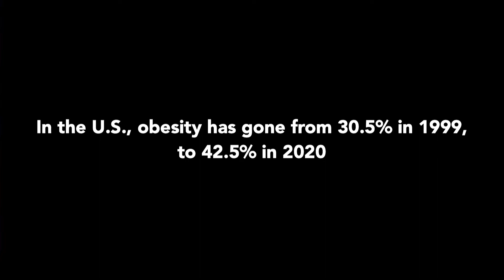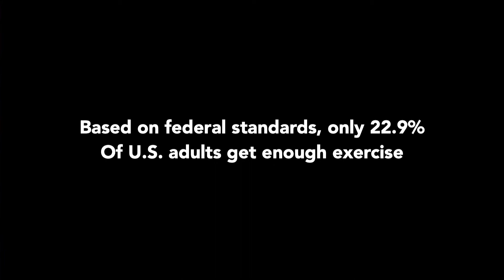Faithfulness in the Battles and Day of the Lord | June 20, 2021